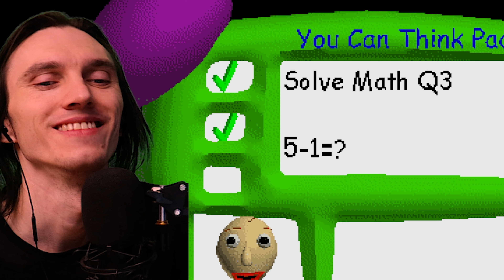BalDiddy's SUSPICIOUS PARTY. Baldi Birthday Horror game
I visited a very SUSPICIOUS PARTY at BalDiddy's house. It was CREEPY in this Baldi Birthday Horror game...